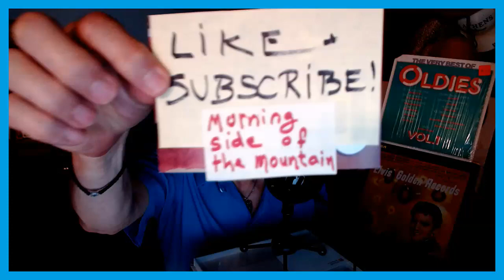Morning Side of the Mountain, Tommy Edwards - cover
Morning Side of the Mountain, Tommy Edwards, 1959
LYRICS:
Morning Side of the Mountain by Tommy Edwards
There was a girl, there was a boy
If they had met they might have found a world of joy
But she lived on the morning side of the mountain
And he lived on the twilight side of the hill
They never met, they never kissed
And they will never know what happiness they missed
For she lived on the morning side of the mountain
For love's a rose that never grows
Without the kiss of the morning dew
And every Jack must have a Jill
To know the thrill of a dream that comes true
And you and I are just like they
For all we know our love is just a kiss away
But you are on the morning side of the mountain
And I am on the twilight side of the hill

NOTE: If you are a copyright owner of this song please know that my covering it will not be used for my monetary gain and my cover video is only for fun. If you still object that I cover your copyrighted song, please let me know and I will promptly remove my cover.